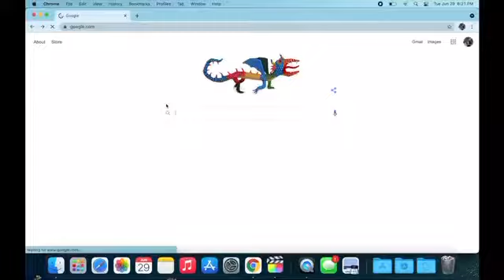Scrapin’ the Coast 2021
MST @ Scrapin’ !!!